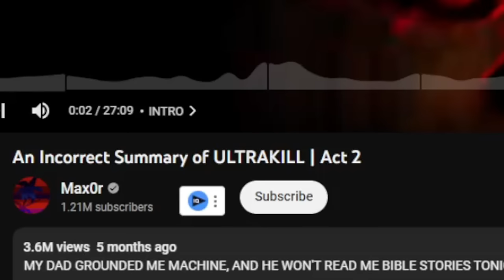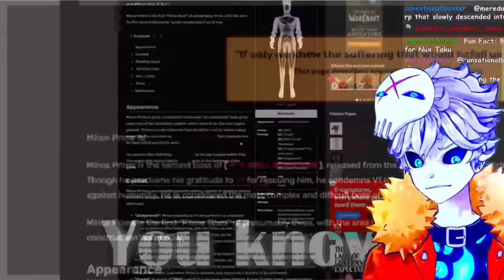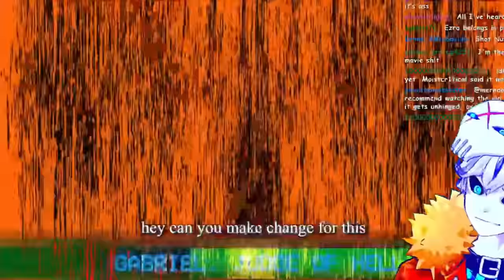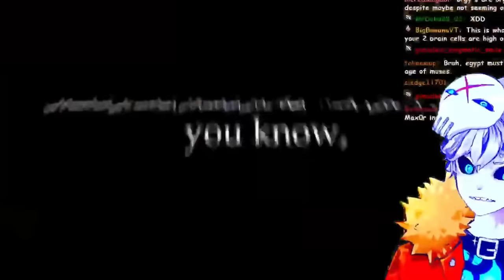Max0r showed me DEEP ULTRAKILL Lore & Rule34